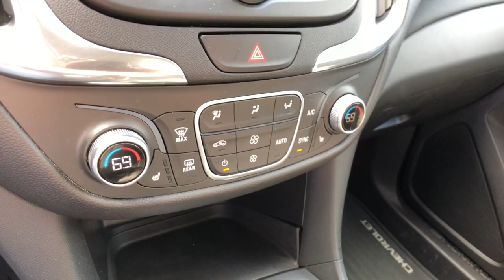2019 Chevrolet Equinox Clarkston, Waterford, Lake Orion, Grand Blanc, Highland, MI P10772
Silver Ice Metallic Used 2019 Chevrolet Equinox available in Clarkston, Michigan at Bowman Chevrolet. Servicing the Waterford, Lake Orion, Grand Blanc, Highland, MI area.

Bowman Chevrolet
6750 Dixie Hwy